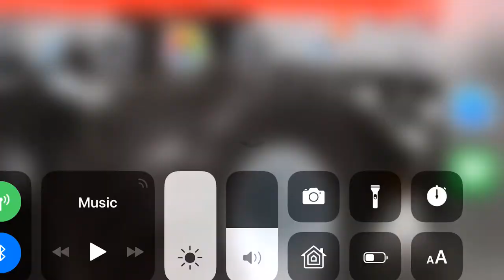What do you think of this clip part 19